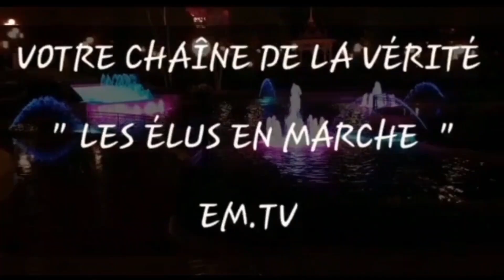SERVICE DE NON INDIGENT "IL N'Y AVAIT PARMI EUX AUCUN INDIGENT"(ACTES 4:34) - Dr Roger Buleli